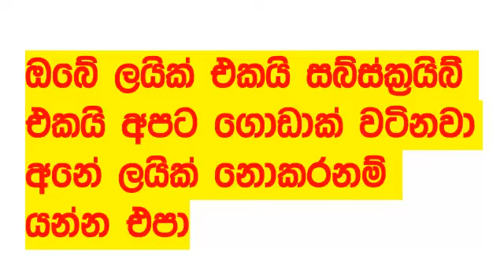Govisetha 3767 2024.07.05 Today Lottery Result අද ගොවිසෙත ලොතරැයි ප්‍රතිඵල Lotherai dinum anka NLB